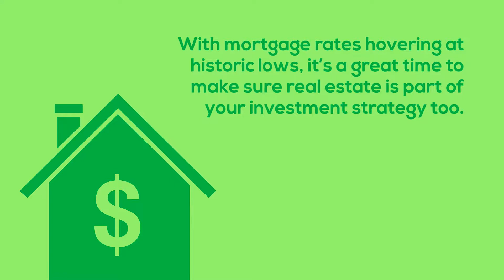Real Estate is a Top Investment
For the 7th year running, Americans have ranked real estate as a top long-term investment.